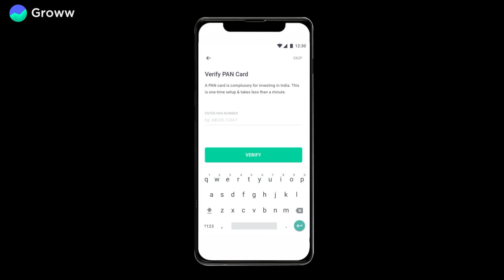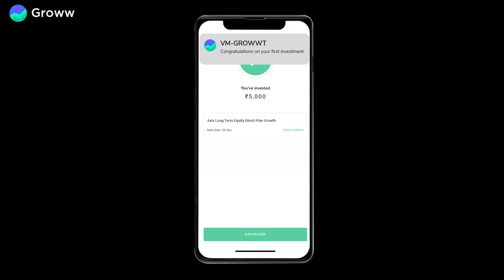How to earn up to 10000 rupees on Groww App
Refer and earn right now in Groww, one-stop for all your investments. India’s highest-rated mutual fund investment app, trusted by more than 8 Million+ users.